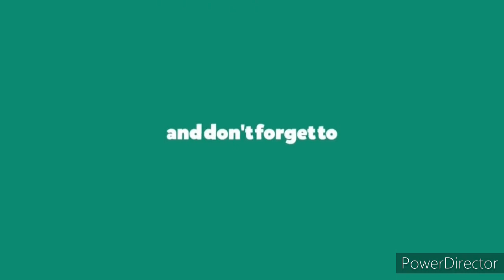Chicken Manchurian Recipe || Kubra's Kitchen